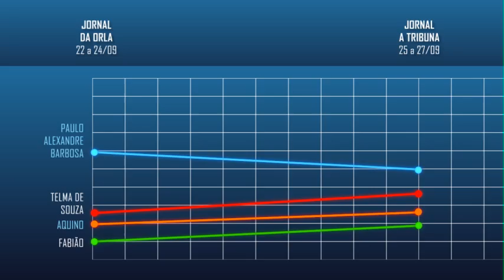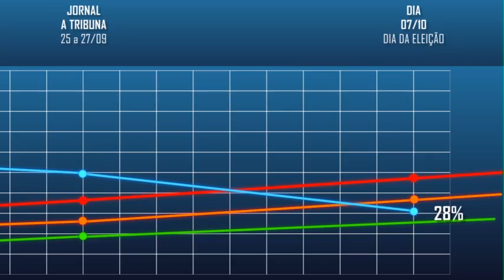TELMA ULTIMAS PESQUISAS